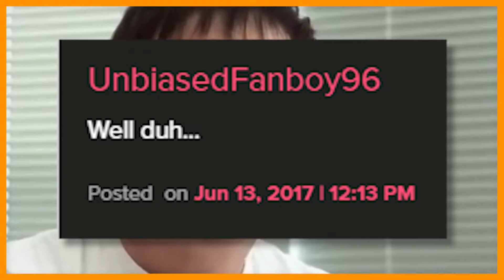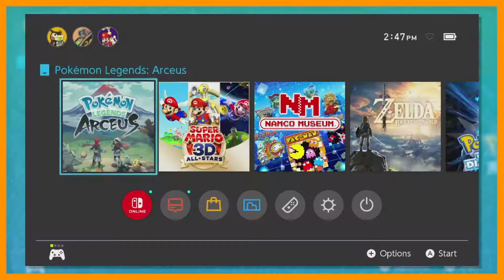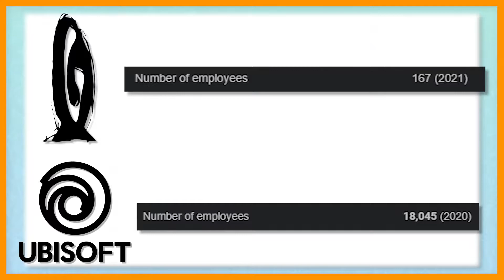Pokemon Legends: Arceus - First Impressions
gamefreak actually made a good game, pretty epic
Channel avatar drawn by @miralyk